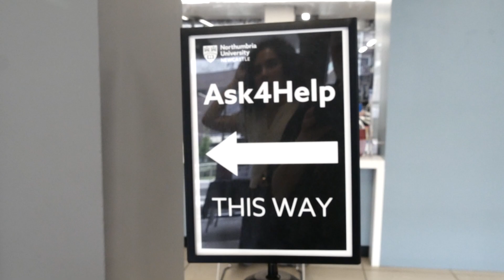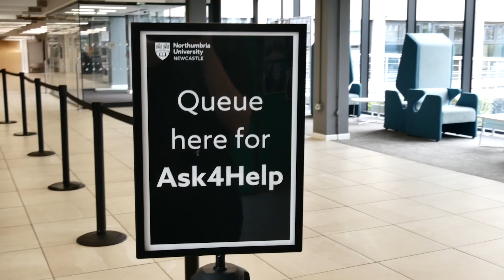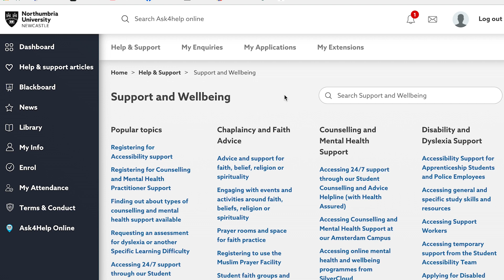What support can you get at university as a student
Not sure how to access support at Northumbria? Our Digital Content Creator Jinan sat down with Dan from the Ask4Help team to learn more about what the team can offer you, where you can find them and much more. From well-being to money advice, the Ask4Help team got you covered. To learn more visit